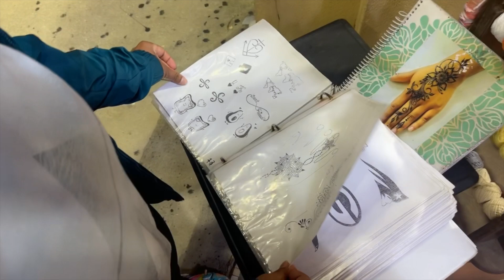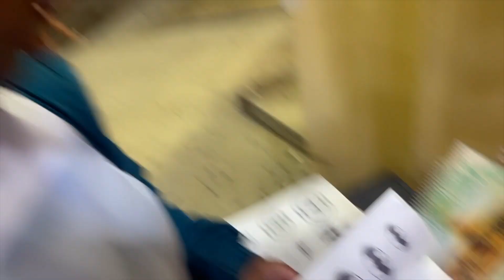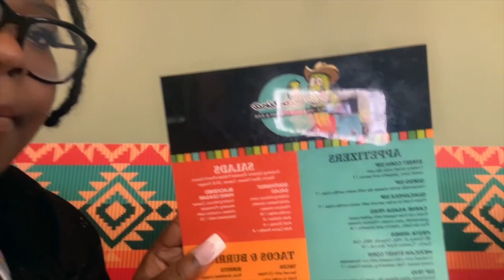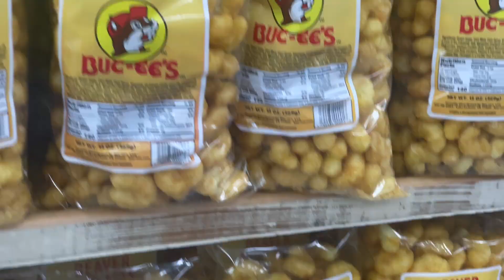SPRING BREAK VACA👙🌊🥂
Travel With Me To Myrtle Beach
THANKYOU FOR WATCHING!!! IF YOU MADE IT TO THE END ILY ❤️